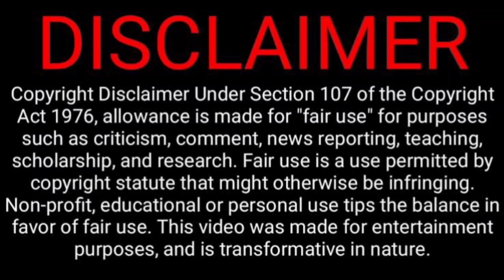Good Times - Fishbone's Funeral? HD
fishbone is a wino he was in the bar and his friends stole his ID people saw the friend who stole this ID thought that he was fishbone and they got the wrong asses and he was so drunk that nobody didn't see him but he said well let me rest in peace 🤣🤣🤣🤣🤣🤣

James Evans Sr.
Florida Evans
JJ Evans
Thelma Evans
Micheal Evans
Willona Woods
Janet Jackson
Bookman Nathan
Keith Anderson
Penny
Gary Coleman
Tootie
Michael Jackson